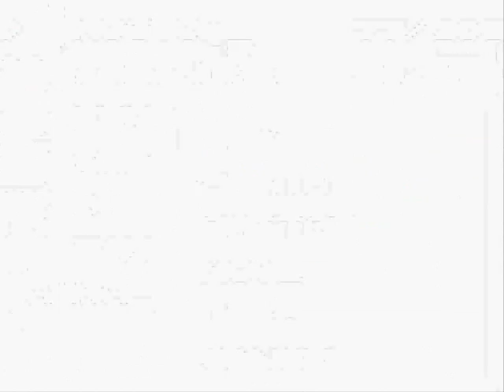Pokemon crystal ep 14 - Tauros my man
ep 14 we get a tauros on our team